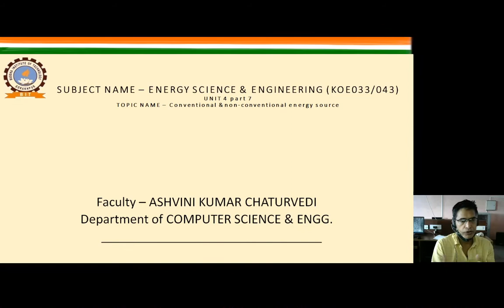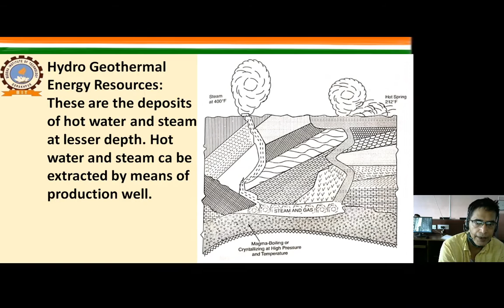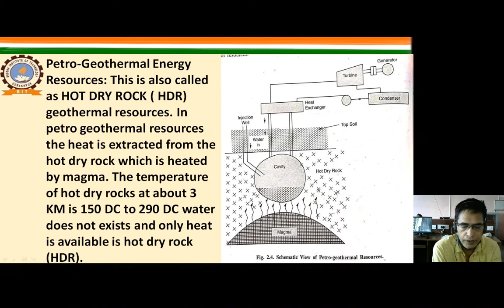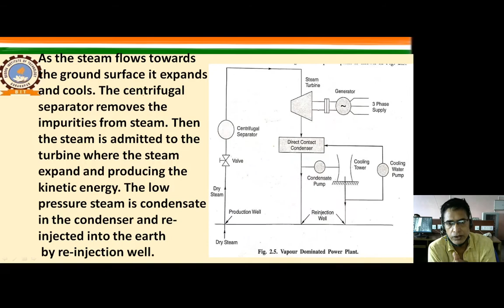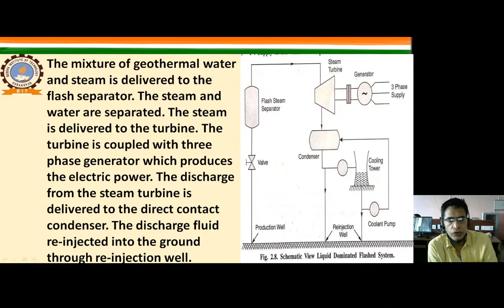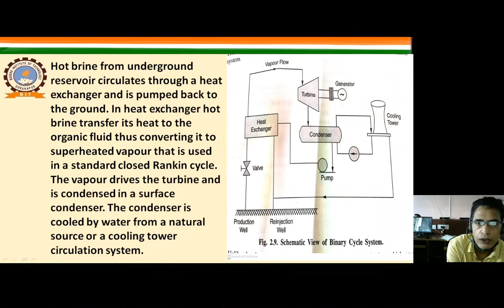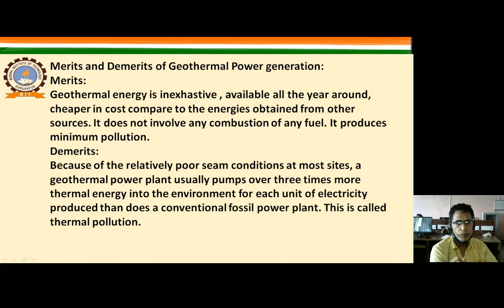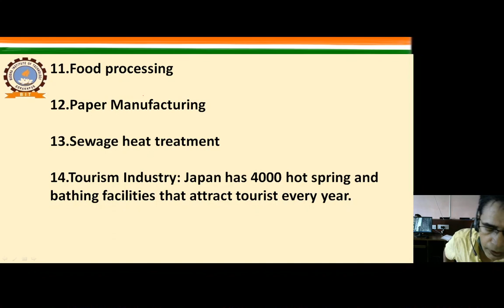Unit4 part7 Conventional & non-conventional energy source